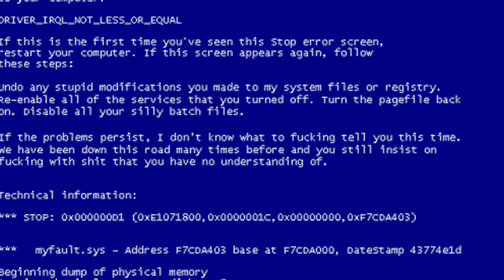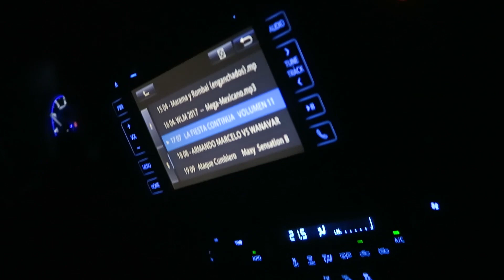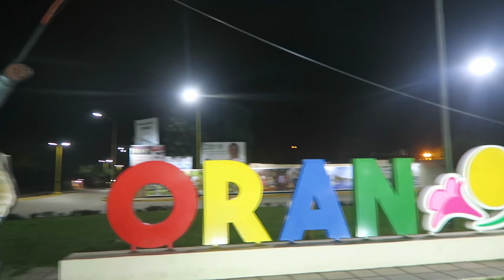UN FIN DE SEMANA DE LOCOS